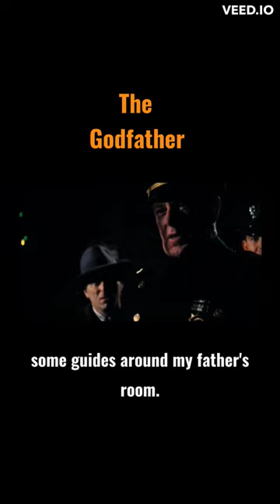The Godfather. Michael Corleone in front of hospital met the Captain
The movie stars Marlon Brando as Vito Corleone, Al Pacino as Michael Corleone, James Caan as Sonny Corleone, and Robert Duvall as Tom Hagen.

The Godfather was a huge critical and commercial success, earning $245 million at the box office and winning three Academy Awards, including Best Picture.

Marlon Brando won the Academy Award for Best Actor for his role as Vito Corleone, but he famously declined the award as a protest against the treatment of Native Americans in Hollywood films.

The Godfather is widely regarded as one of the greatest films of all time and has been highly influential in popular culture.

The famous line "I'm gonna make him an offer he can't refuse" has become an iconic part of American pop culture.

The Godfather is known for its use of lighting and shadow, which gives the film a dark and moody atmosphere.

The movie was shot on location in New York City and Sicily, which adds to its authenticity.

The Godfather has spawned two sequels, The Godfather Part II and The Godfather Part III, as well as numerous imitations and parodies.

The movie's score, composed by Nino Rota, is one of the most recognizable in film history and has been used in countless movies and TV shows since its release.